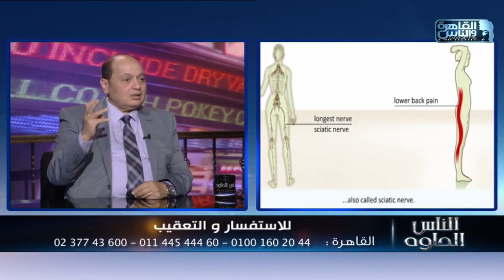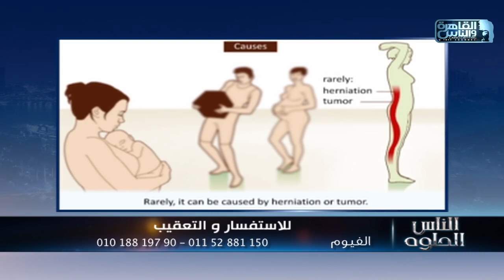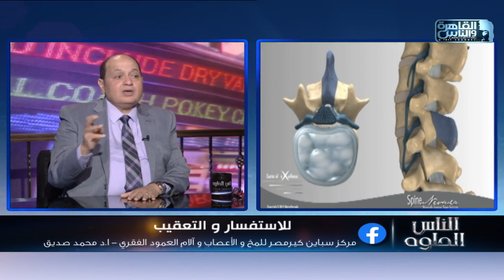الناس الحلوة| الانزلاق الغضروفي عند النساء مع دكتور محمد صديق هويدي